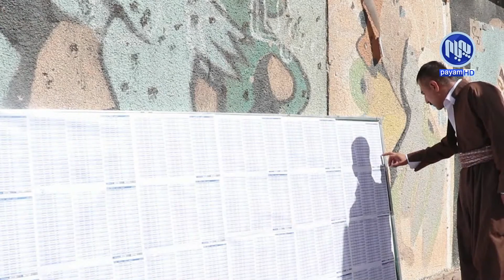سلێمانی‌.. هێزی‌ ده‌سه‌ڵاتدار له‌ چه‌ندین بنكه‌ پشێویی‌ دروستكردو خروقاتی‌ ئه‌نجامدا